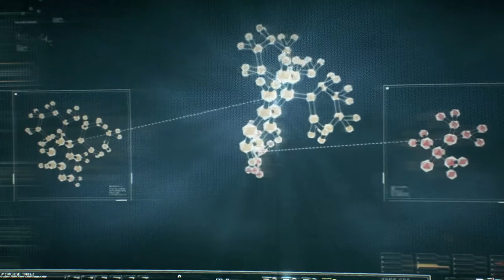Thanks to Gotham Knights, I now know to call Oracle's tower the Belfry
Batman  Arkham Knight 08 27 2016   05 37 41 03 captured on a NVIDIA Geforce GTX 860M laptop.